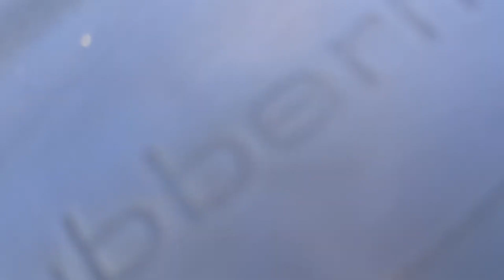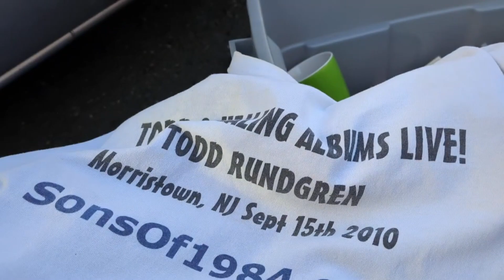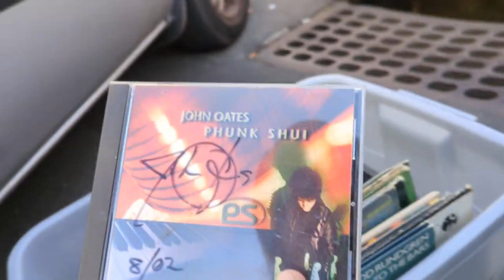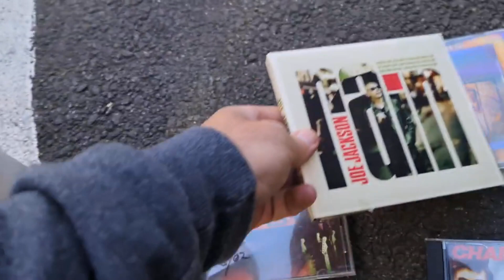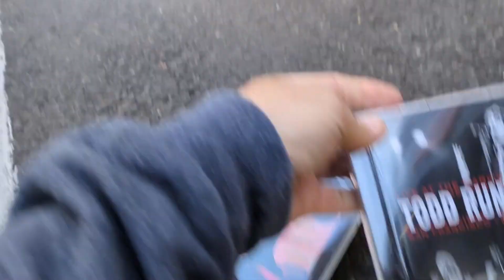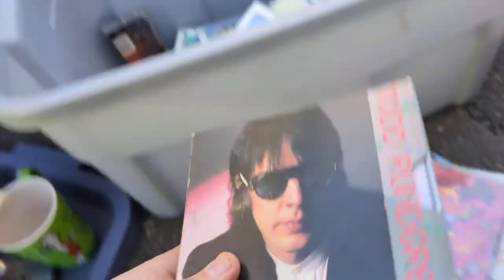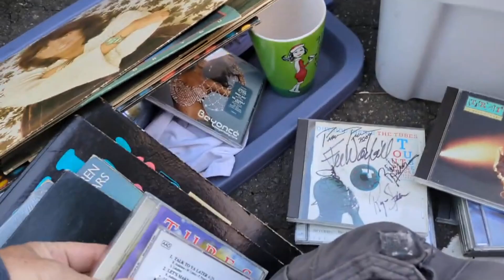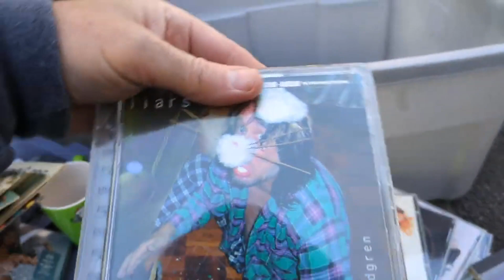North Bergen Flea Market Set Up + Pick-Ups Yard Garage Moving Estate Sale + Zonks Trade Ins 11/18/23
North Bergen Flea Market Set Up + Pick-Ups Yard Garage Moving Estate Sale + Zonks Trade Ins 11/18/23 Funko Pops Skylanders Records Cds Signed Art Glass

M0+MZ197
MS113+10+ZMS61.5+79BEN
ZS282